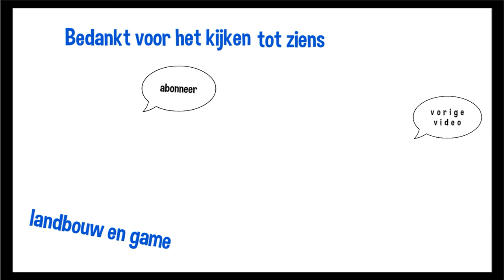sneeuw Oldambt winterdienst gladheidbestrijding